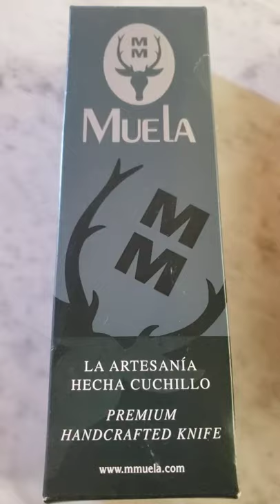Revisión cuchillo Muela peccary-8M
Excelente pieza de la marca Muela.